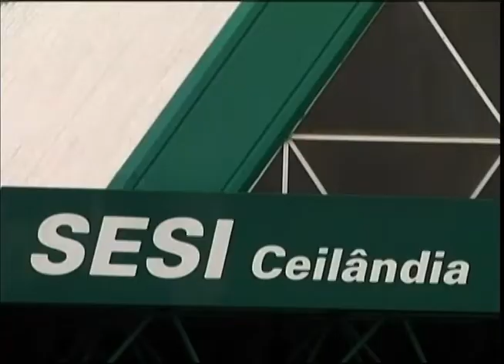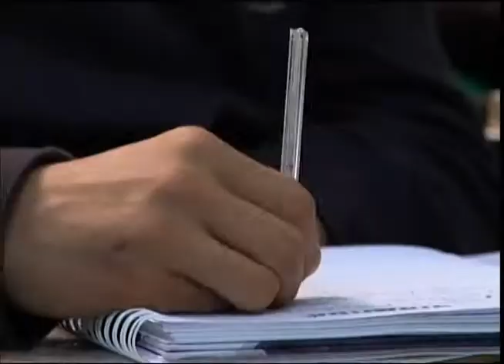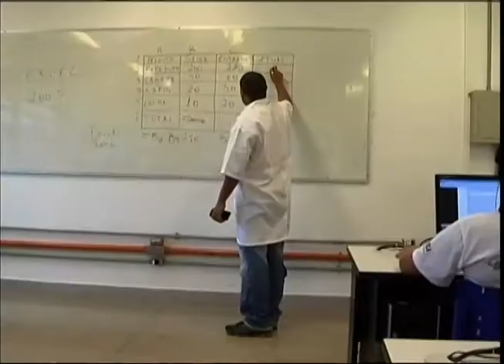Iniciativas ajudam na formação crítica e na capacitação profissional de jovens e adultos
TECNOLOGIAS SOCIAIS - 05.10.12: Em Brasília (DF), o projeto "ViraVida" está ajudando a inserir jovens em situação de vulnerabilidade social no mercado de trabalho. Outro exemplo de ação é o "Conexões de Saberes", do Rio de Janeiro (RJ), onde jovens são treinados como agentes de desenvolvimento e fazem a interação entre estudantes, universidades e a comunidade. Eles observam as dificuldades do local e, por meio de bolsas de pesquisa e extensão, criam condições para o acesso e a manutenção dos estudantes nas universidades. Já o projeto Pedagogia de Roda", de Curvelo (MG), leva a edução para fora da escola. Na falta de salas de aula, a escola pode acontecer no próprio bairro, nas praças ou em uma esquina.